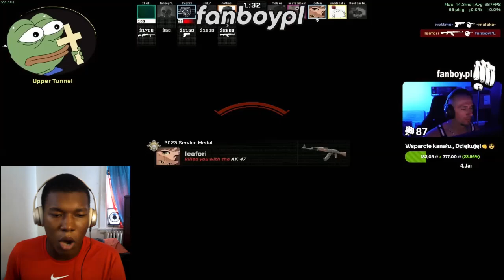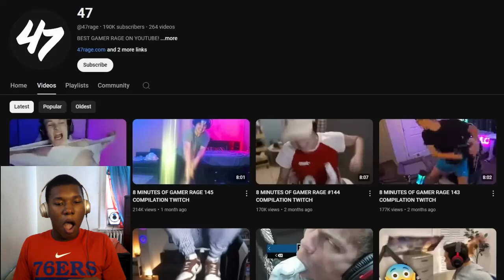8 MINUTES OF GAMER RAGE 148 COMPILATION TWITCH REACTION